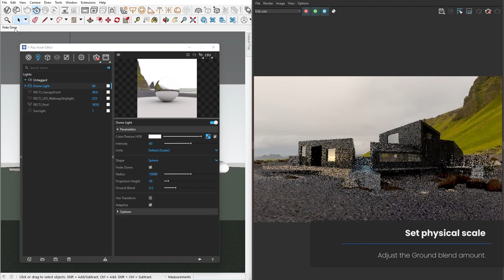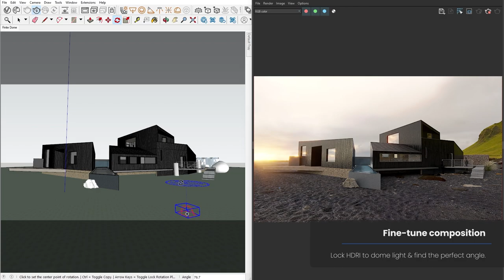V-Ray 6 for SketchUp — Embed models in HDRIs with the finite dome mode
Fine-tune the scale and add depth to the environment of your project when using image-based lighting with this new V-Ray Dome Light mode.